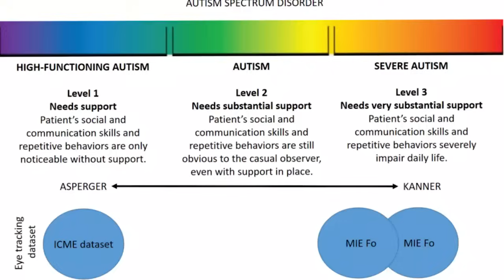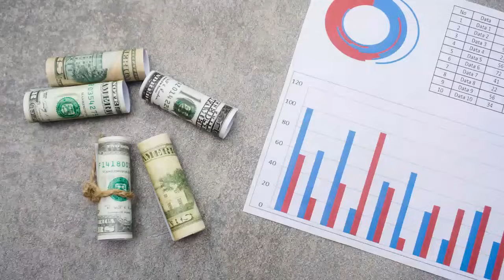What Really Happens to Families Facing Autism?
The conversation with Dr. Melillo is important because it challenges common, oversimplified views of autism, advocating for a more nuanced and hopeful perspective. It highlights that autism is a diverse condition and that individuals across the entire spectrum have potential for significant improvement through targeted, science-based interventions. The clip provides a powerful counter-narrative to the static or hopeless view of autism, using a personal case study to demonstrate that developmental outcomes are not predetermined and that with the right treatment, change is possible. Furthermore, the discussion contextualizes and clarifies controversial public statements about autism, promoting a focus on the underlying scientificand environmental issues rather than political or personal attacks. Ultimately, the clip provides valuable insight into the complexity of neurodevelopmental disorders and the importance of a comprehensive, hopeful, and individualized approach to treatment.

Dr. Robert Melillo Explains Autism, Brain Imbalance, and Functional Disconnection | Super Daddy Club Part 2

In the first part of this episode we open with a powerful conversation unpacking U.S. Human Health Secretary (HHS), Robert F. Kennedy Jr’s (RFK Jr), recent statements about autism which have sparked heated debate in the medical and parenting communities. From a recent YouTube video titled “Autism Science Leader Reacts to RFK Jr.'s Misinformation”, we break down the core scientific disagreements and examine what both sides are really saying.

🎞️ RFK Jr. video referenced:
Autism Science Leader Reacts to RFK Jr.'s Misinformation

📌 Chapters
00:00 Introduction to Dr. Robert Melillo and His Work
02:36 Understanding Autism: Genetics vs. Environment
10:04 The Role of Milestones in Child Development
16:16 Epigenetics and Its Impact on Autism
23:31 The Complexity of Autism and Its Diagnosis
28:47 Environmental Factors Contributing to Autism Rates
30:43 Understanding Genetic vs. Epigenetic Factors
32:50 Environmental Influences on Autism Risk
34:22 Preconception Health and Its Impact
36:27 The Unexplained Rise in Autism Rates
39:08 The Complexity of Autism Spectrum Disorder
41:08 Hope and Treatment Possibilities for Autism
44:25 The Role of Environmental Factors in Autism
46:46 Functional Disconnection Syndrome Explained

📲 Connect with Dr. Robert Melillo
🎙️ Podcasts: Melillo Method Podcast, Everything Brain
📚 Book: Disconnected Kids

Welcome to the Super Daddy Club, a podcast and community dedicated to parenting, health, and personal development. Each episode features honest conversations with experts, authors, and changemakers helping families thrive.

B-roll and images in this video are courtesy of Skylarvision, Kathanhero, Julita, Rostichep, Steve Buissinne, Swiftsciencewriting, PixiMe01, Erich Westendarp, and Ralf Vetterle (all via Pixabay), plus a licensed image from DC_Studio via Envato. Scientific references include Society for Neuroscience, BrainFacts.org, Fair & Pollen (2023), and The Editors (2021).